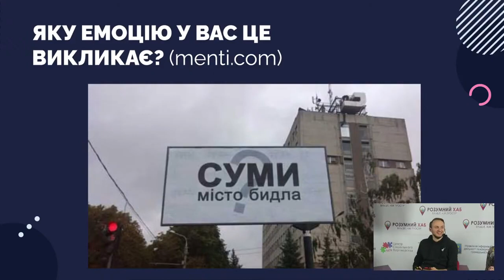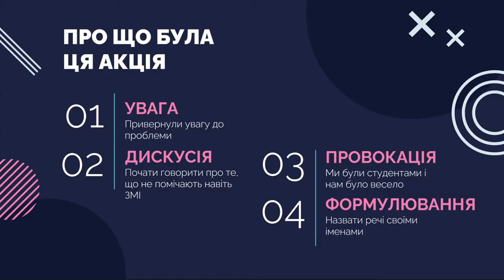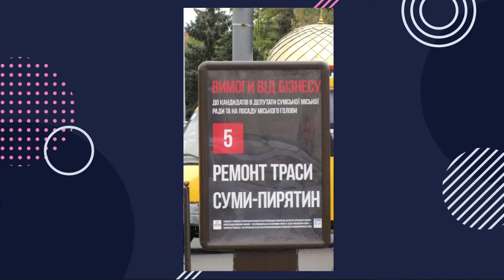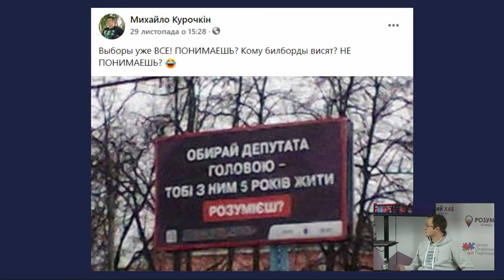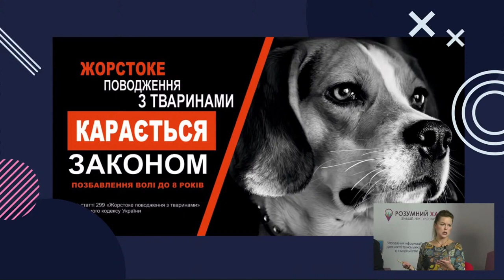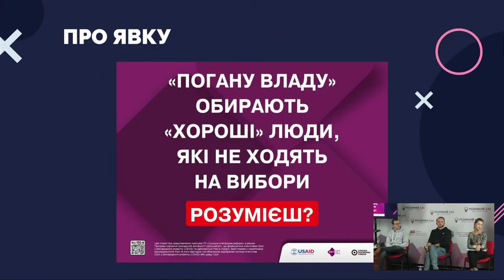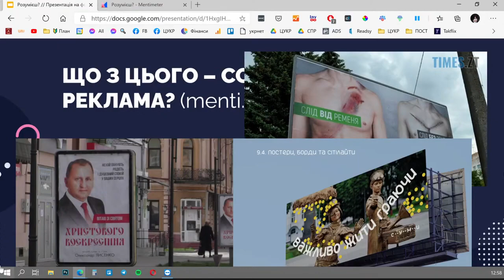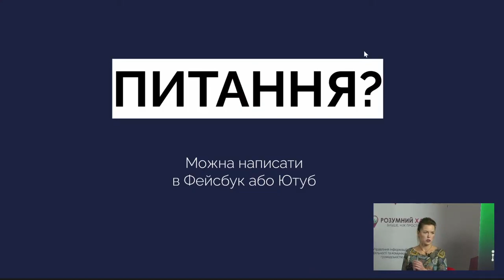СУМИ ІХ Форум розвитку громадянського суспільства України "ІМУНІТЕТ ДО ІЛЮЗІЙ"